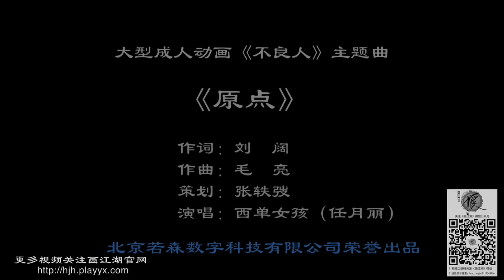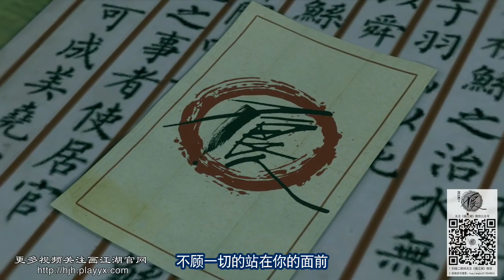《画江湖之不良人》主题曲【原点】剧情版MV 西单女孩演唱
西單女孩(任月麗) - 原點

真的以為　我能閉目不言  早已遠離世俗塵緣
真的相信　我已超然物外  可將一切煩惱化青煙
從未想過　前世今生的界線  竟是如此難以分辨
從未念過　往復輪迴的記憶  在滾滾紅塵的世間

一如既往　孤獨相伴  萬千紛擾　與我何干　Ｏｈ～

那一刻　你走過我的身邊  再也沒能放下心中的思念
那一刻　見你甜美的笑顏  我已無法忘記有你的瞬間
那一天　我們染上了白色髮線  攜手相望那滄海的變遷
那一天　面對你老去的臉  我看到的是你未變的容顏
一悲　一喜　一枉然  一草　一木　一紅顏

【劇情梗概】
唐朝末年，天下大亂，藩鎮割據，群雄並起。
據說黃巢叛軍攻陷長安之前，官府中的神秘組織——‘不良人’，曾經執行過最後一次任務，然後便消失不見了，幾乎與他們同時消失的，還有叛軍搜遍長安也未曾找到的國庫寶藏，自此以後，江湖上便傳出一條謠言，在傳說中的龍泉劍上，隱藏著一個天大的秘密。
直到有一天，一個名叫李星雲的神秘孤兒，機緣巧合下被隱士陽叔子所救，並拜在其門下學武，數年之後，李星雲與師妹陸林軒下山歷練，途中結識了姬如雪和張子凡兩個好友，後來又偶然得到了傳說中的龍泉劍。
這樣一來，李星雲和龍泉劍引起了包括玄冥教、通文館、幻音坊和天師府等諸多門派的覬覦，他們動著各種各樣的心思，或巧取豪奪，或通緝追殺，各種手段招數無所不用其極，甚至連消失已久的‘不良人’也有重出江湖的跡象。
李星雲，這個身世成謎的少年，就這樣和他的朋友們周旋于險惡的江湖之中，為了求得一條生存之道而努力掙扎著。